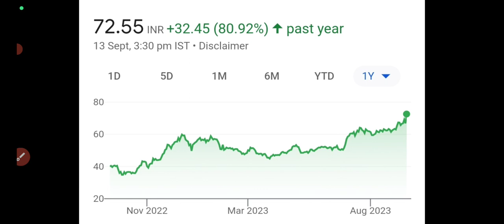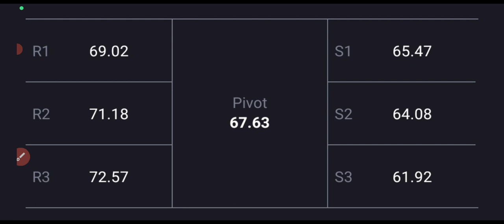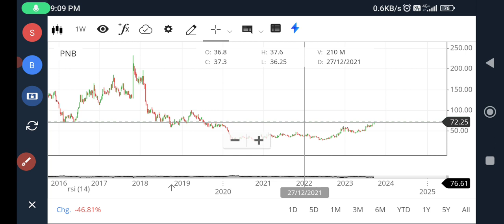Pnb share latest analysis🔥pnb share news today🔥pnb share targets🤑Pnb share targets🤑pnb share up 8%🔥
pnb share up 8% today
pnb share 14 September targets
pnb share long term targets
pnb share 14 September levels
pnb share longterm targets